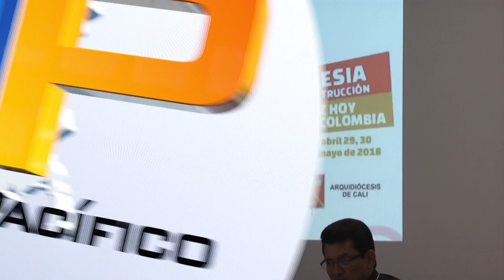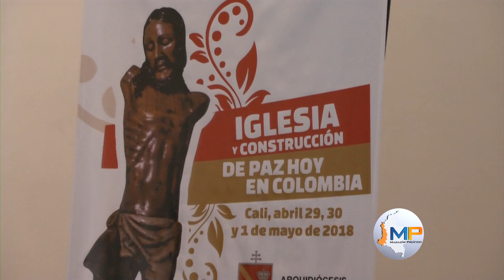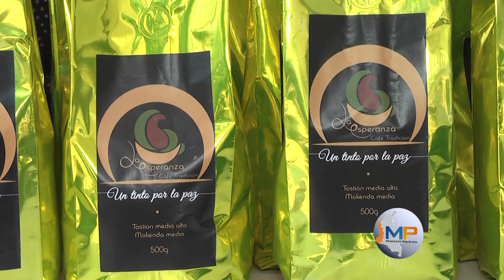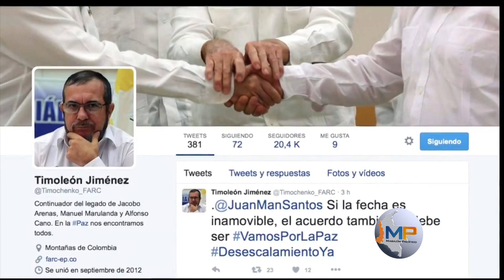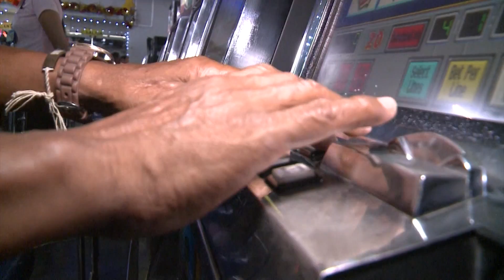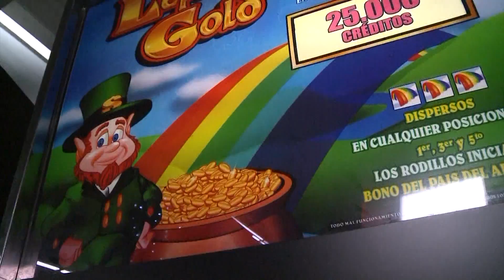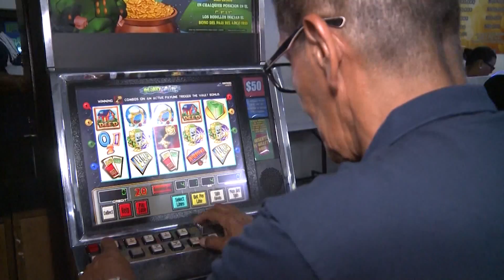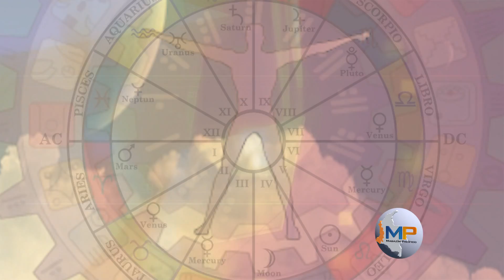Magazín Pacífico 9 de Mayo de 2018, Tercera Temporada